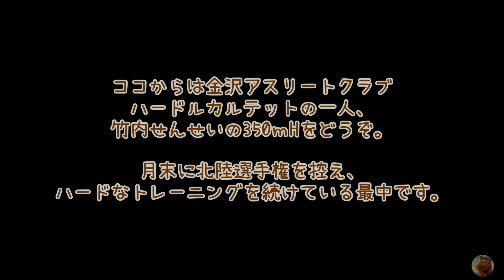【マスターズ陸上】素晴らしきかなハードルは 合同練習 2019/08/12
どれだけモチベーションがさがっても、ハードルと戯れればごきげん♪
さすがにそれは言い過ぎかもしれませんが、ハードルって素晴らしいなって改めて感じた休日でした。

北陸選手権での好成績、期待して応援しております♪